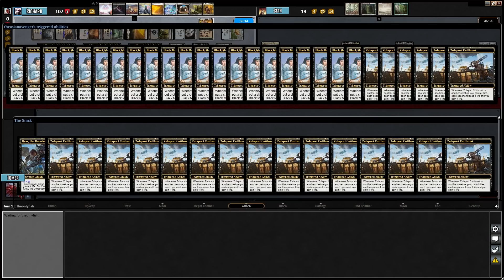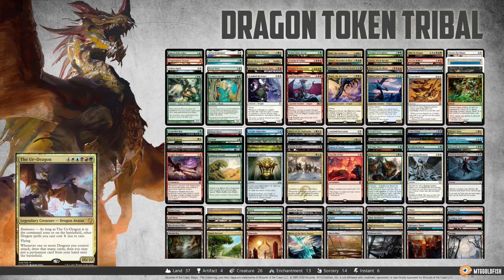Commander Clash S5 E21: Anything Goes (Gorm & Virtus vs Krav & Regna vs Nicol Bolas vs Ur-Dragon)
Gorm the Great & Virtus the Veiled vs. Krav, the Unredeemed & Regna the Redeemer vs. Nicol Bolas, the Ravager vs. The Ur-Dragon

We're doing Anything Goes for this episode, where all of us are allowed to play any deck we want. Due to American Thanksgiving messing up our recording schedule, Vince couldn't join us for this episode, so Crim returns to take the spot of our favorite Brit for this video. Here's what we brought:

Crim plays a Discard deck, destroying his opponent's hands in service of the elder dragon, Nicol Bolas, the Ravager.

Richard plays a Lifegain Tokens Sacrifice deck with partners Krav, the Unredeemed and Regna, the Redeemer.

Seth forces his opponents to make terrible blocks and then punishes them for it with partners Gorm the Great and Virtus the Veiled.

Tomer plays a Dragon Token Tribal deck, using powerful Dragon lords to beef up his Go Wide army, led by The Ur-Dragon.

We've got two partner pairs never before played on Commander Clash! How will they fare? Let's find out!